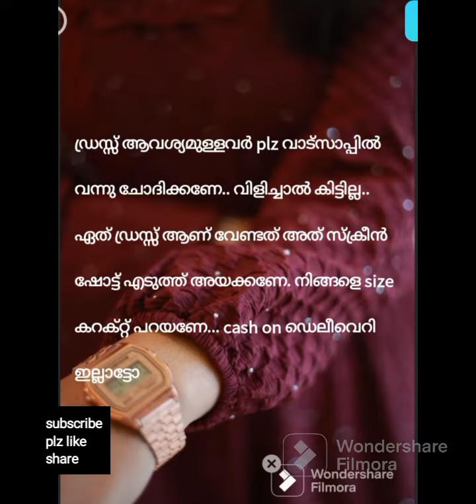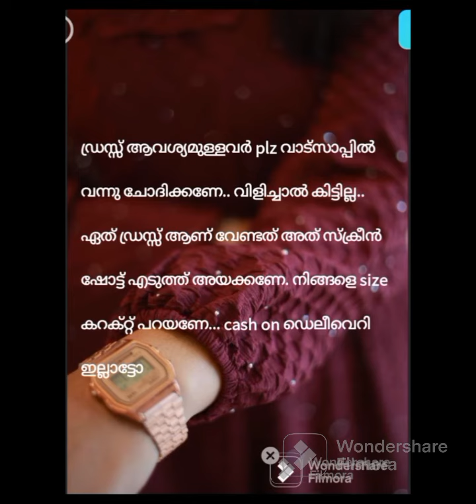അടിപൊളി ഗൗൺ വിത്ത്‌ ഷാൾ.സൽവാർ സെറ്റ്.M, L, XL, XXL, 3XL extra 100. online busines.8111855323